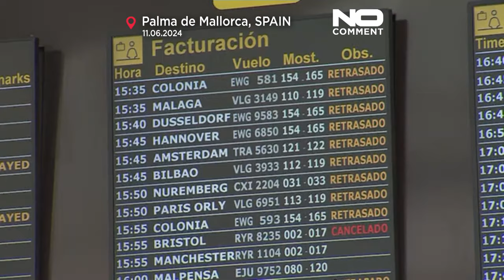Aeroporto de Palma de Maiorca retoma atividade após tempestade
Chuvas torrenciais causaram inundações que obrigaram à interrupção temporária das operações no aeroporto da ilha espanhola.